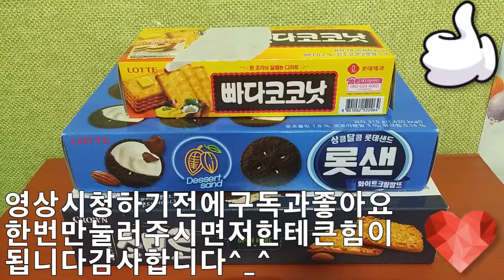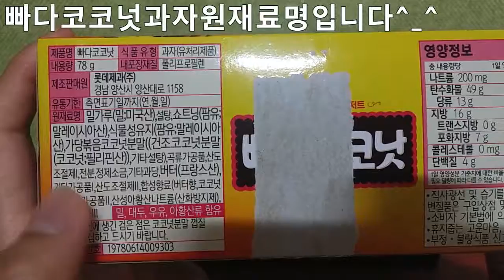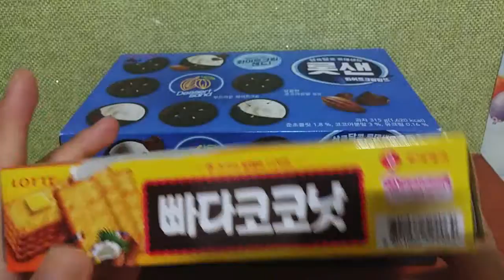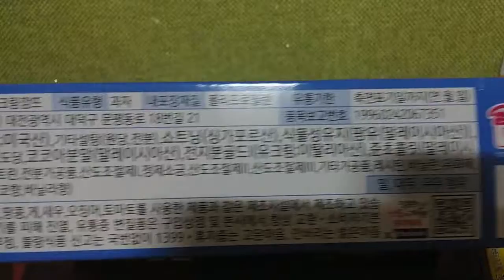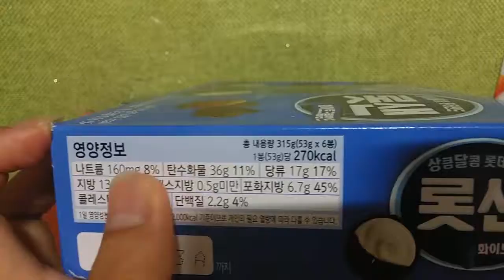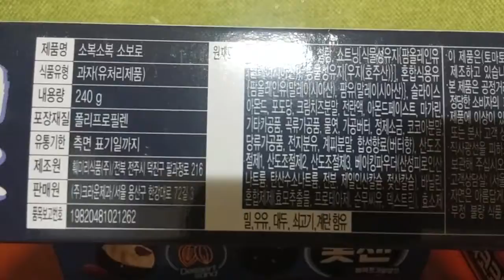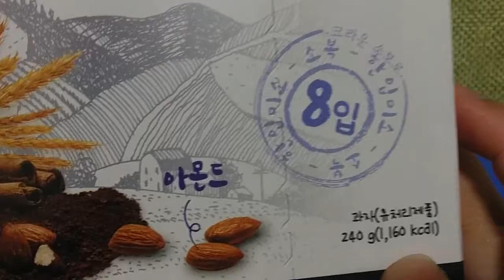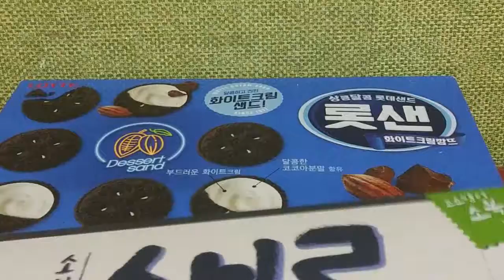2019 먹거리 제품리뷰 7번째 The 7th food product review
안녕하세요 골드님 시청자분 미시카에요 반가워요 저의 영상을 시청해주셔서 고맙습니다 이번엔 먹거리 제품리뷰 7번째입니다 다들 추석 잘보내고 계시죠 추석을 맞아 먹거리제품을 소개하는영상을 올리게 되었네요 먼저 첫번째제품은 빠다코코넛 제품이고요 가격은 제가산게 아니라 잘모르겠어요 빠다코코넛이라 과자를 좋아하시는분들도 계시죠 전 별로 좋아하는 제품이 아니에요 다음제품은 롯데샌드 화이트 크림깜뜨고요 가격은2천원에 구입했어요 구입장소는 마산탑마트 오동동점이에요 세일하는 가격으로 구입한것에요 롯샌중에 제일 좋아하는거에요 한번 드셔보세요 마지막제품은 소보로 라는제품 이고요 가격은 1980원구입했고요 구입장소는 롯샌랑 같은 마산탑마트에서구입했어요 저번에 먹어봤는데 넘좋아서  한번더 구입해봤어요 시청자분 골드님도 한번먹어보시는걸추천드려요 영상소개는 여기까지고요 영상보시고 구독과좋아요 눌러주시면 큰힘이 됩니다 신청하고싶은ASMR이나 게임같은걸 댓글에 남겨주세요  감사합니다 저의영상을 보시고 조금이나마 힘이 되셨으면 좋겠어요 고맙습니다 구독과 좋아요는 큰힘이 됩니다
Hello, Mr. Gold. Hello, it's Missica. This is the 7th food product review. Everyone is having a good Chuseok, right? I'm posting a video introducing food products for Chuseok. First of all, the first product is Pada Coconut. I'm not sure about the price. Some people like snacks because it's Pada Coconut. I don't really like it. The next product is Lotte Sand White Cream. I bought it for 2,000 won. I bought it at the discounted price. It's my favorite among Lotte Top Mart's Odong branch. Try it. The last product is called Soboro. I bought it for 1980 won. I bought it at the same Masan Top Mart as Lot San. I tried it last time and it was so good that I bought it again. I recommend you to try it. This is it for the video introduction. Please leave a comment about ASMR or games you want to apply for.